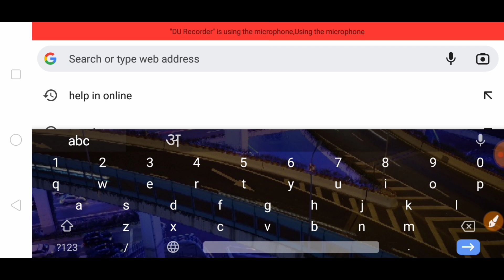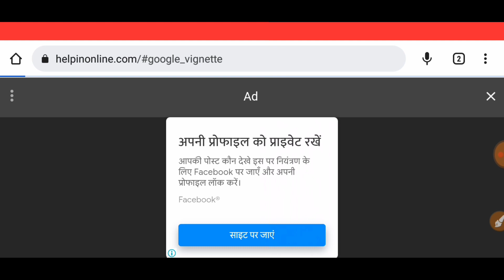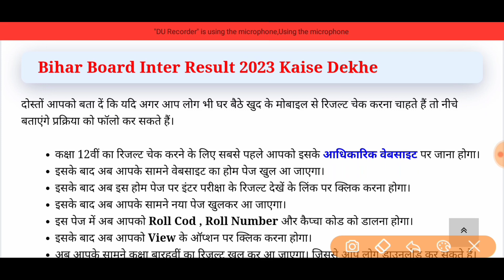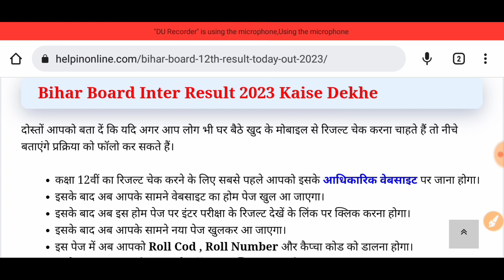बिहार बोर्ड इंटर परीक्षा 2023 का रिजल्ट आज जारी होगा || Bihar Board 12th Result Today out 2023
0:04
2:07
3:30
4:54
5:10
6:30
7:50
8:54
9:10
10:33
11:12
12:25
13:45
14:21
15:23
16:48
17:20

➡️ Related tags :- bihar board 12th result 2023bseb 12th result 2023 kab aayega